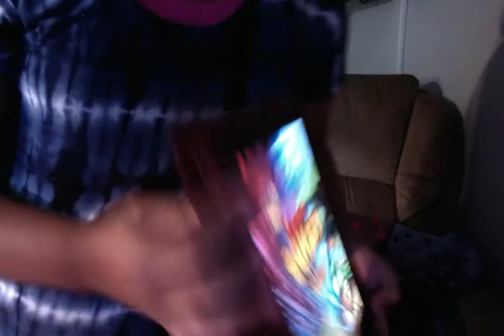Jasmine Angel : Video : Regular Version : Normal Version : Original Audio Version : Year 20 :